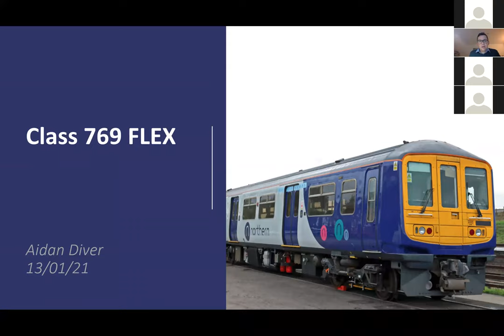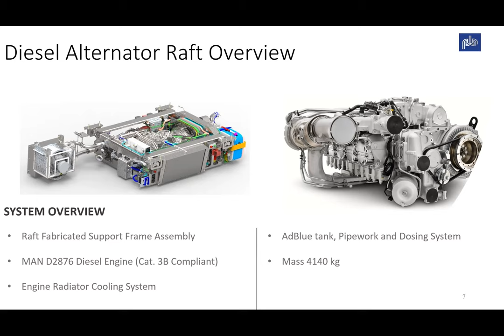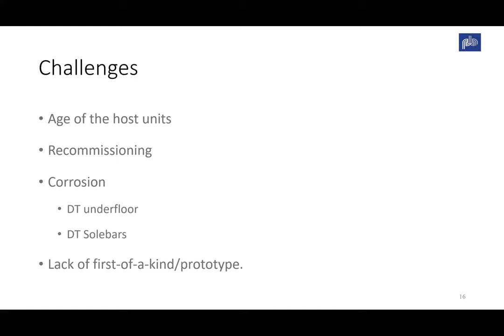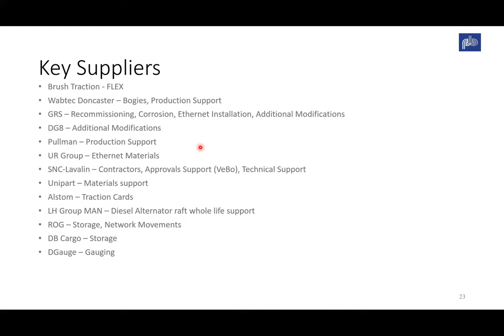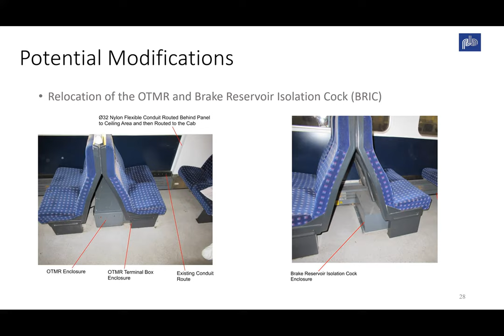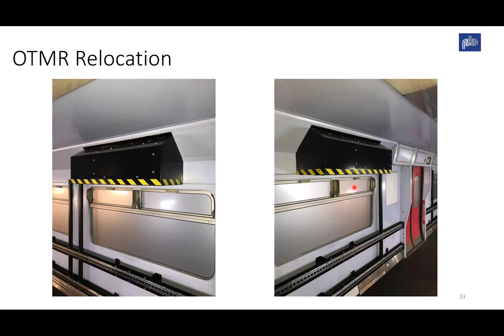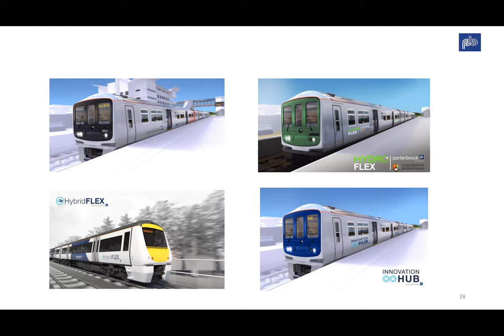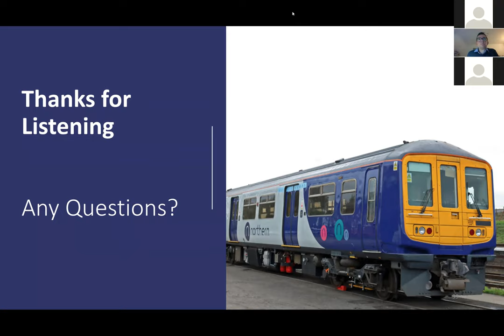Class 769 FLEX: Re-purposing rolling stock to meet industry demands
Porterbrook have led the way both from an investment and innovation standpoint to drive decarbonisation forward with several first-of-a-kind programmes. The conversion of Class 319 to Class 769 FLEX units was the first of these programmes to be productionised, providing a rolling stock solution to support progressive infrastructure electrification and to provide bi-mode and tri-mode operational capabilities on intermittent electrified networks.

The presentation will provide an overview of the programme background, details on the different FLEX projects and an update on the latest status.